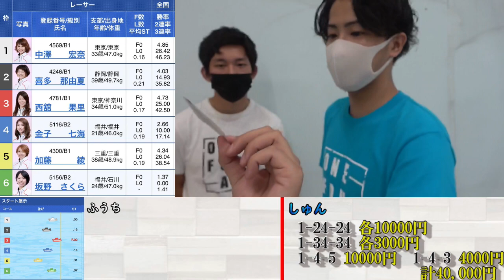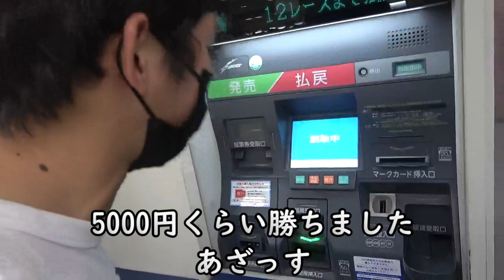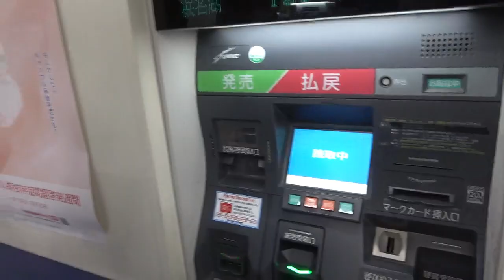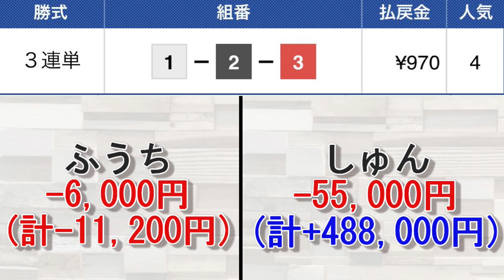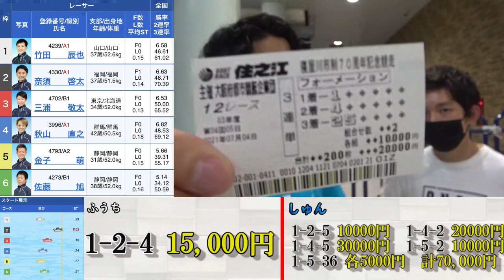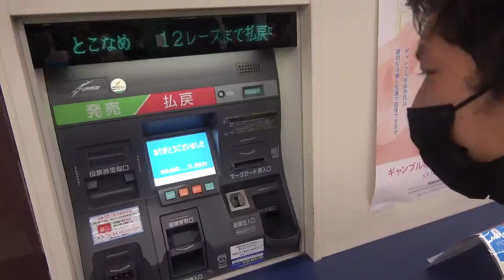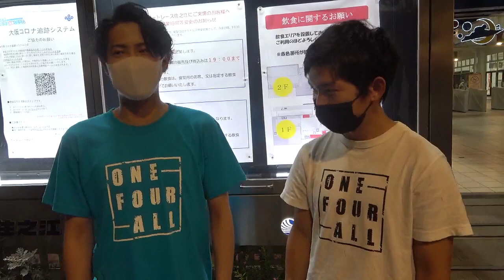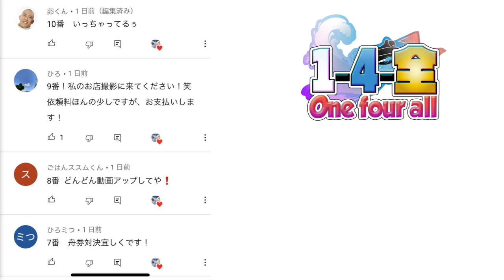【競艇・ボートレース】住之江に三日間通った成果を見せる時！住之江最高！！！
前編↓
まだの方は登録して頂けたらモチベーションが爆上げでございますねぇ
幸運の質屋ダイヤモンドセブン↓